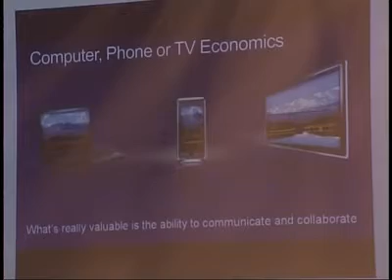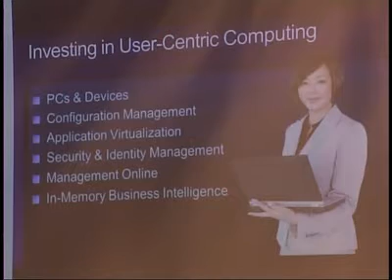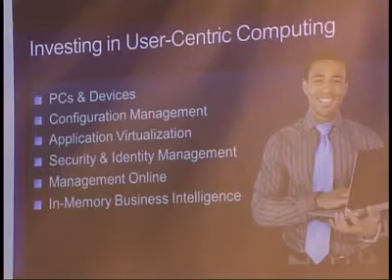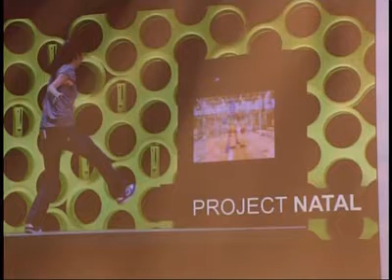Webit Expo '09: Norman Judah - The Next Web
WEBIT® - EXPO AND CONFERENCES,
Webit Expo '09, Day 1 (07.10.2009), Theater 1 - Main Stage:
Norman Judah - Chief Technology Officer, Worldwide Services and IT, Microsoft